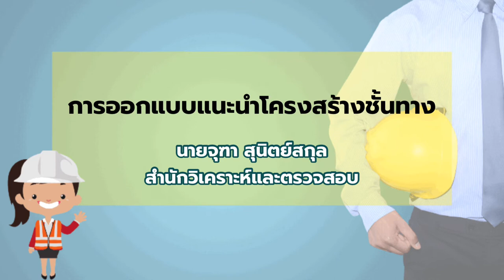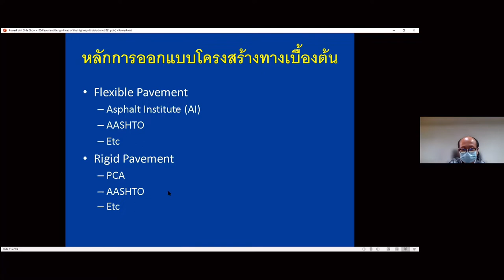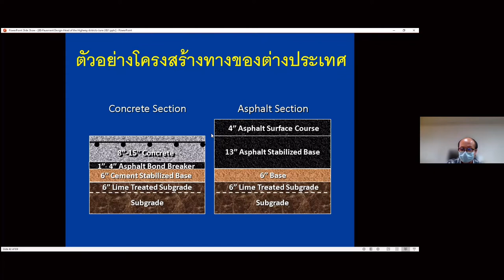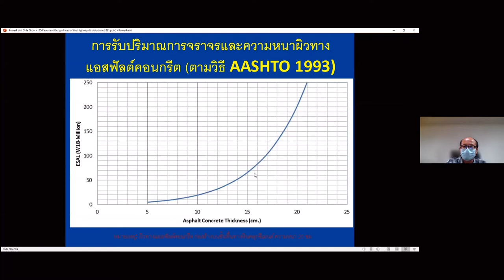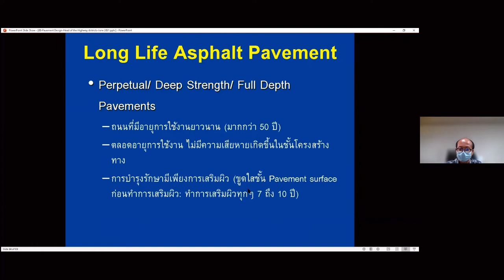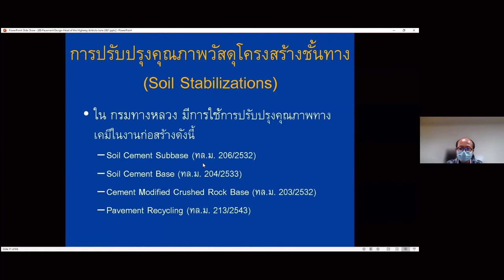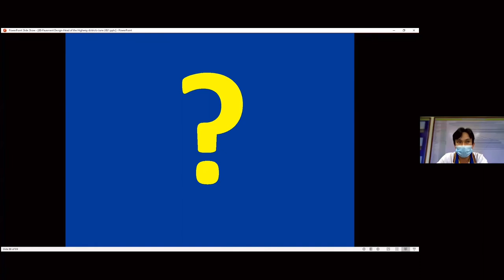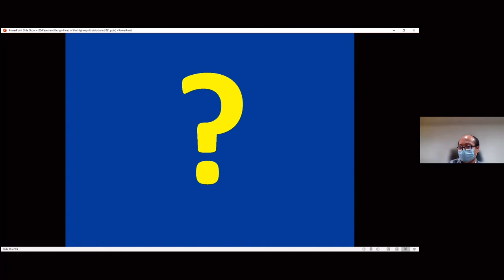👷🏻‍♂️การออกแบบแนะนำโครงสร้างชั้นทาง/หลักสูตร วิศวกรรมงานทาง รุ่นที่ 10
📚หัวข้อวิชา : การออกแบบและแนะนำโครงสร้างชั้นทาง
👩🏻‍🏫วิทยากร : สำนักวิเคราะห์และตรวจสอบ (นายจุฑา สุนิตย์สกุล)

👩🏻‍💼หัวข้อวิชานี้เป็นส่วนหนึ่งของ การฝึกอบรมหลักสูตรวิศวกรรมงานทางกรมทางหลวง รุ่นที่ 10 เป็นการฝึกอบรมในรูปแบบออนไลน์ผ่านระบบ ZOOM ซึ่งมีผู้เข้ารับการอบรม จำนวน 38 คน ระยะเวลาดำเนินการระหว่างวันที่ 21 มิถุนายน – 14 กรกฎาคม  2564

🎯โดยมีวัตถุประสงค์ เพื่อพัฒนาความรู้ความสามารถในการบริหารและพัฒนางานด้านวิศวกรรมงานทางให้เป็นไปตามหลักวิชาการภายใต้มาตรฐาน กฎระเบียบ และหลักเกณฑ์ รวมทั้งสอดคล้องกับนโยบายและแนวทางการดำเนินงานของกรมทางหลวง ส่งเสริมให้เกิดแนวคิดในการนำนวัตกรรมและเทคโนโลยีมาใช้ในการบริหารและพัฒนางานด้านวิศวกรรมงานทาง เสริมสร้างทัศนคติและจิตสำนึกในการปฏิบัติหน้าที่เพื่อประชาชน และบูรณาการในการทำงานร่วมกันทุกภาคส่วนตามนโยบายการปรับเปลี่ยนภาครัฐสู่ระบบราชการ 4.0 อีกทั้งแลกเปลี่ยนความรู้และประสบการณ์ในงานให้เกิดแนวทางการปฏิบัติงานที่เป็นเลิศด้านวิศวกรรมงานทาง